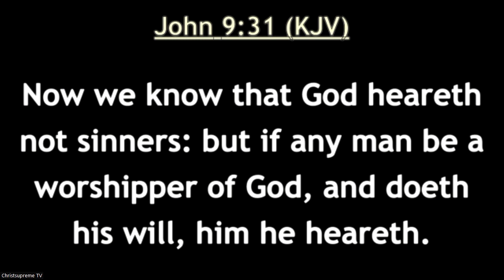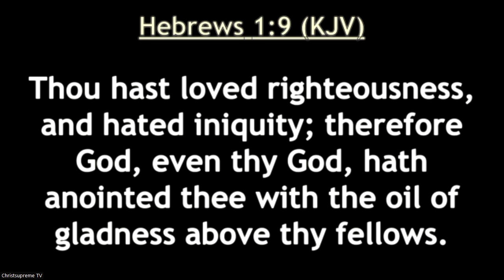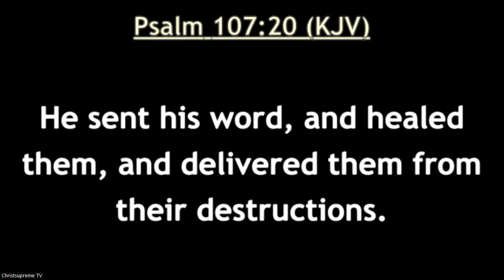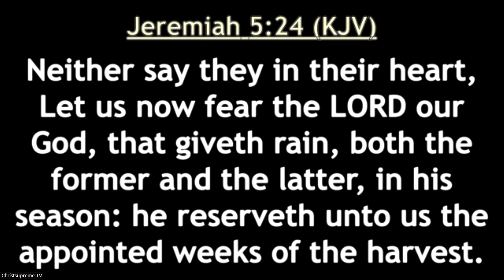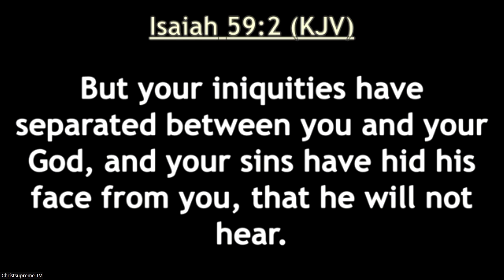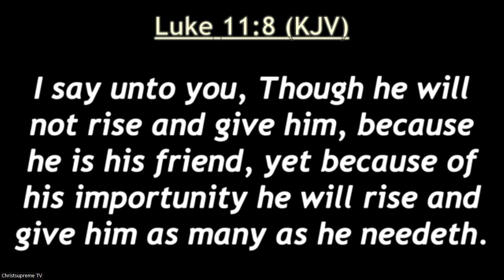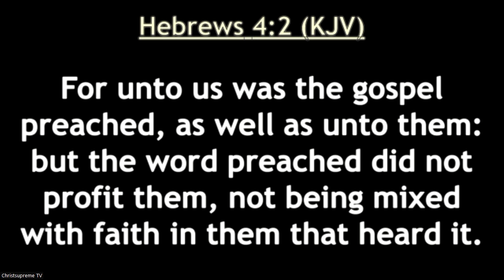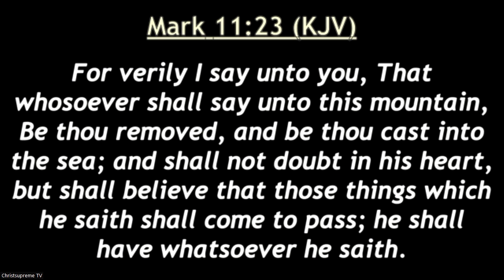The Principles Of Effective Prayers